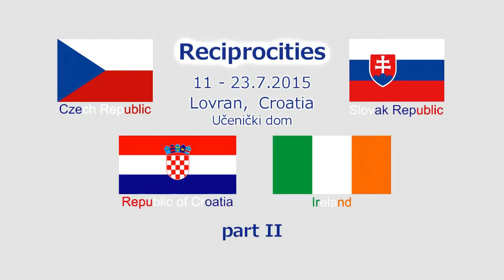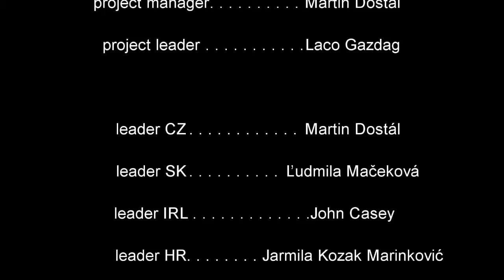Projekt Vzájemnosti - part II.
Projekt Vzájemnosti - Lovran Chorvatsko 2015 , Klub přátel ZUŠ Němčice nad Hanou